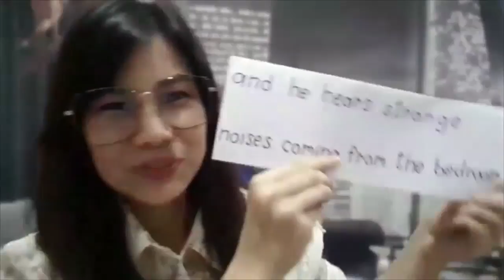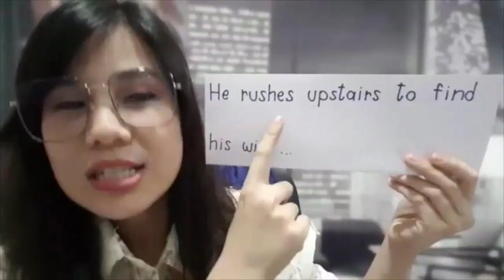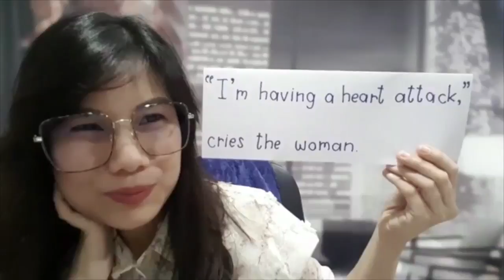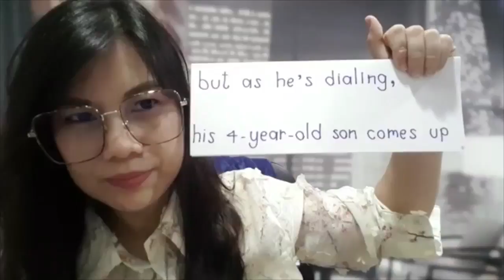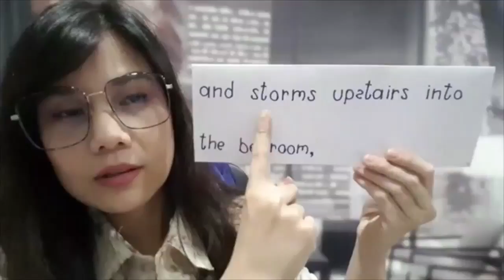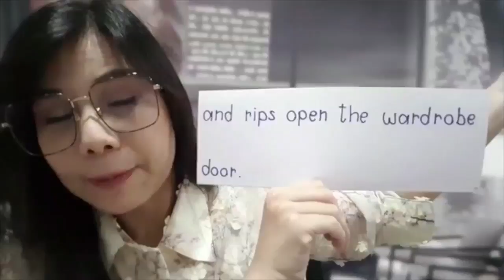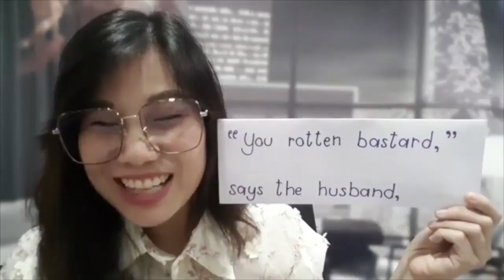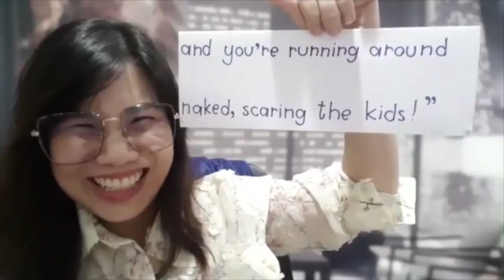ฝึกพูดอังกฤษเรื่อง Home Early (Live ปี 2019 Ep.22)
ดูรายละเอียดคอร์สเรียนที่
สอบถาม/สมัครเรียนออนไลน์ Line id
ติดตามใน Facebook Fanpage พูดอังกฤษได้ ไม่ต้องไปเมืองนอก